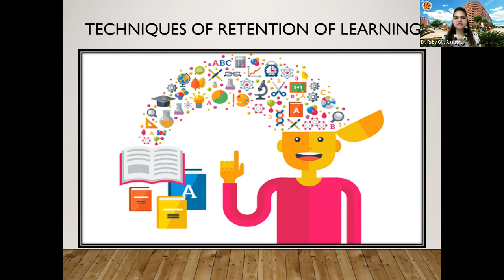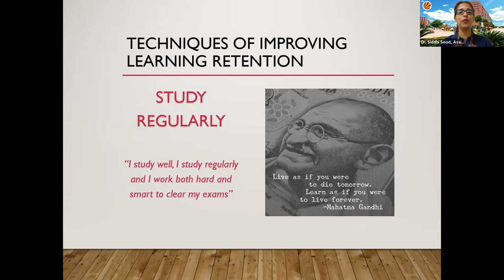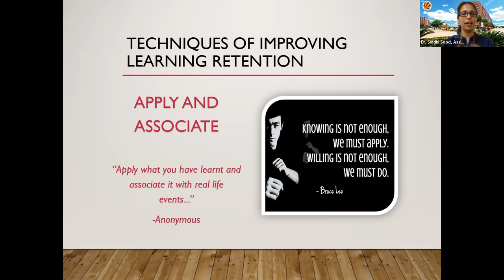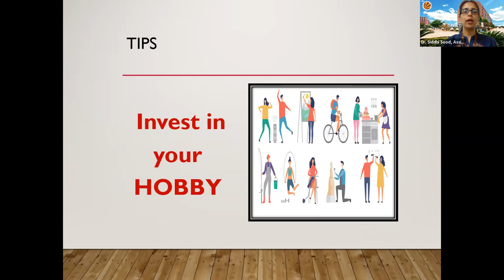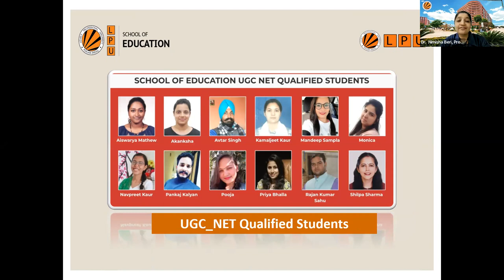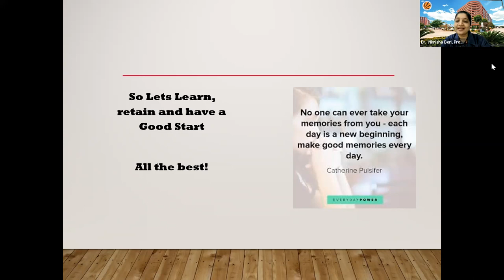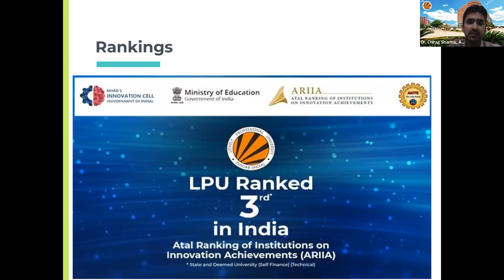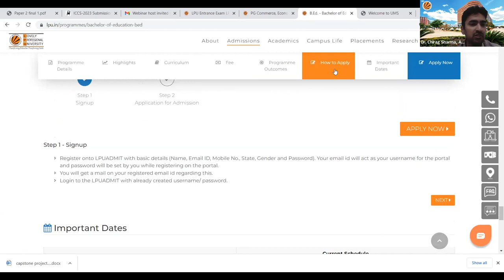LPU Admissions Webinar on Techniques of Improving Retention of Learning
A Webinar on Techniques of Improving Retention of Learning